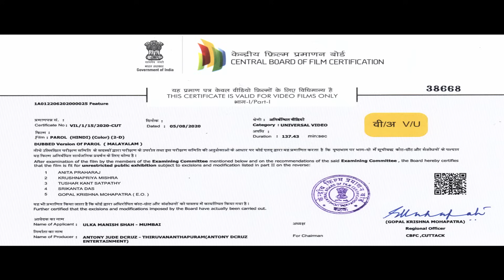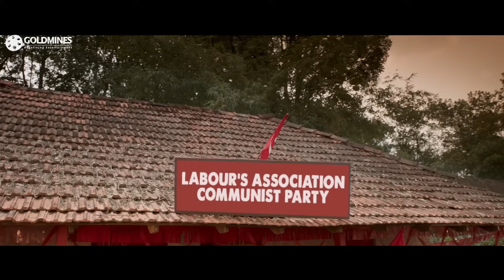Parol - Mammootty Blockbuster Hindi Dubbed Movie | Miya George, Ineya, Suraj Venjaramoodu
Alex, who is released on parole after eight years of imprisonment, sets out to reconcile with his son and settle some old scores.

Movie: Parol
Starcast: Mammootty, Miya George, Ineya, Suraj Venjaramoodu